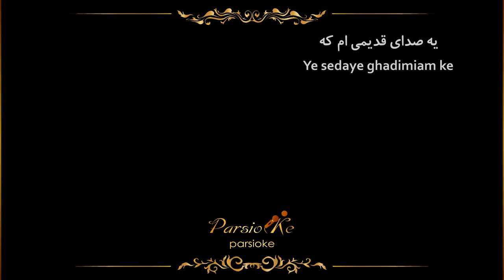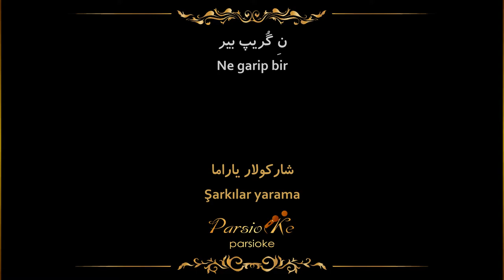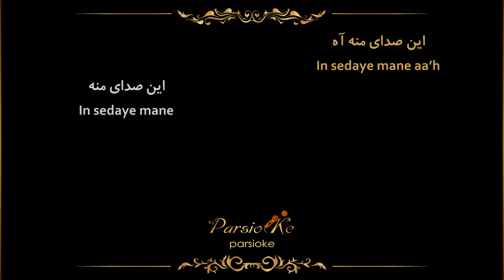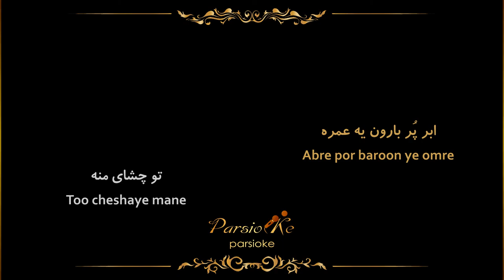Parviz Parastui & Ayşegül Coşkun - In Sedaye Mane (Parsioke) آهنگ بی کلام این صدای منه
Parviz Parastui & Ayşegül Coşkun - In Sedaye Mane
 پرویز پرستویی و عایشه گل جوشکن - این صدای منه
رسانه های اجتماعی پارسیوکه
Youtube & Instagram : Parsioke